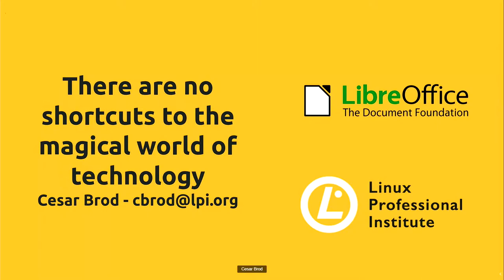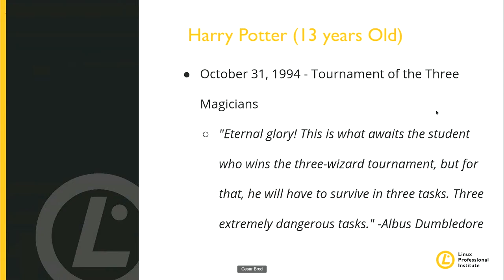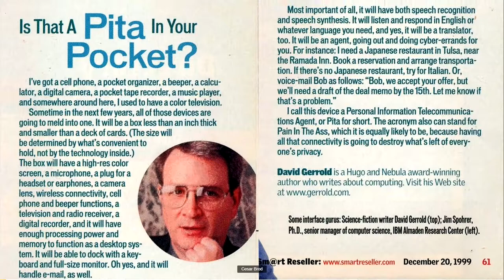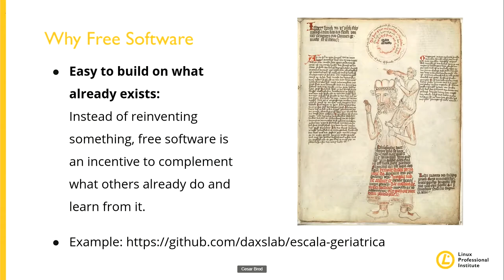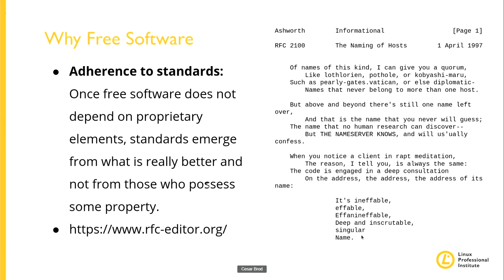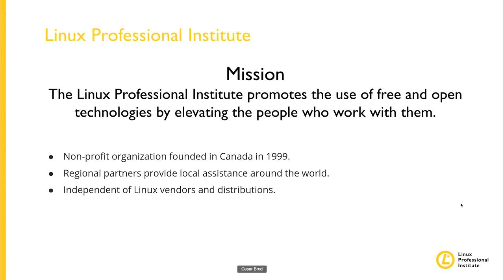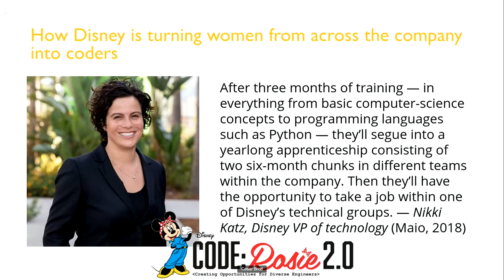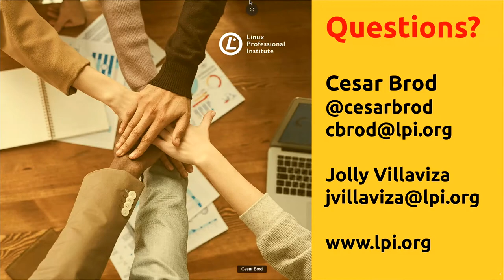There are no shortcuts to the magical world of technology (LPI) - LibreOffice Conference 2021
A session from the online LibreOffice Conference 2021. Presenter: Cesar Brod